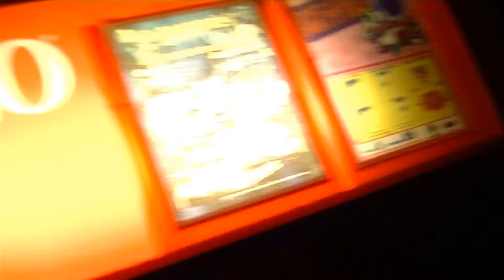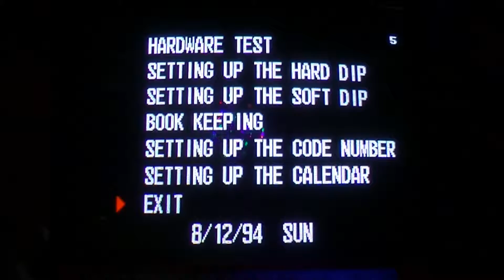Bust a Move/Puzzle Bobble Neo Geo MVS Actual Hardware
Bust a Move/Puzzle Bobble Neo Geo MVS Actual Hardware! So this is week 8 of the Neo Geo Challenge, It is hard to believe! This game is a ton of fun and is my favorite puzzle game of all time, a close second is Tetris. I can always come back to this classic, it was a great addition to the MVS library overall. There are many sequels to this game but I think the original is the best. . So this is week 8 of the Neo Geo Challenge where I play on 1 credit and invite everybody to beat my score and upload the video to the Atariage.com Neo Geo Thread! As always check out the forums at Atariage.com they are well worth it and Happy Gaming!